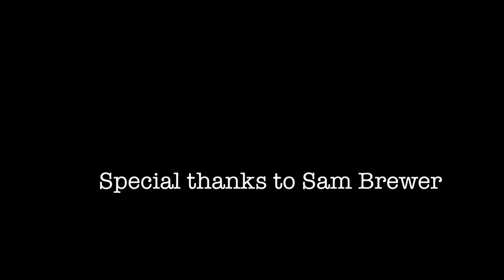A Method In The Blindness (HD)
A documentary by Belle Wood, Brooke Keogh and Tom Gallagher.